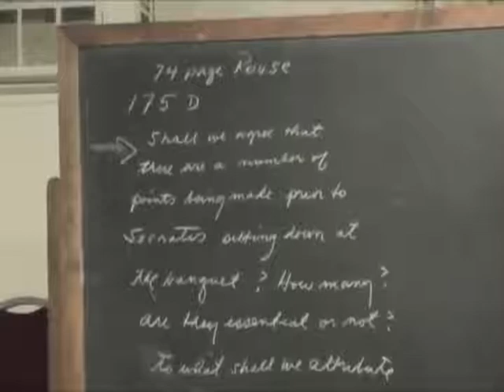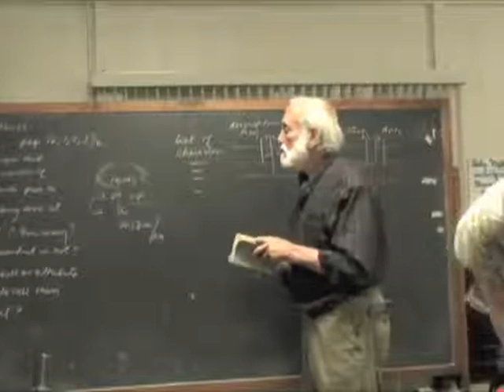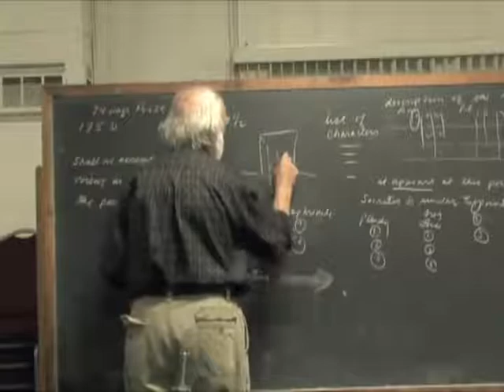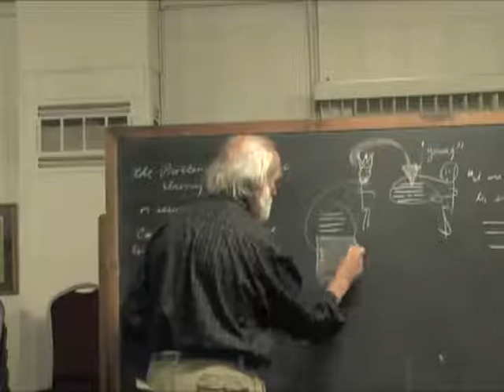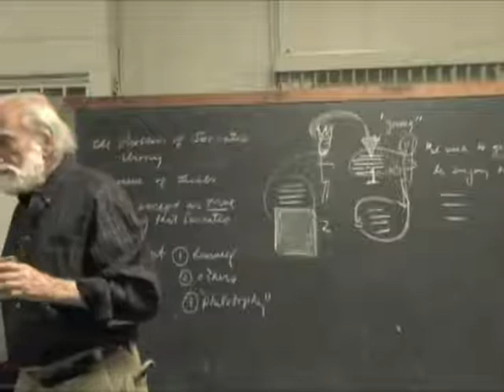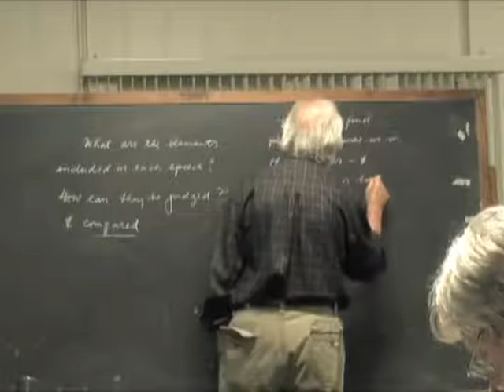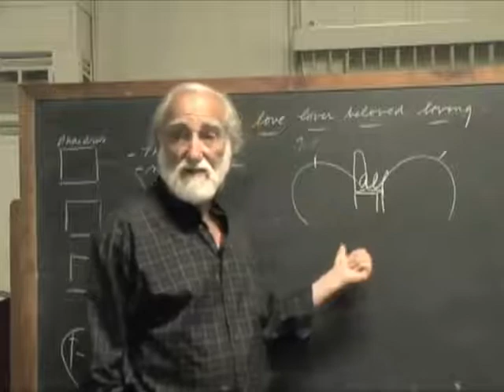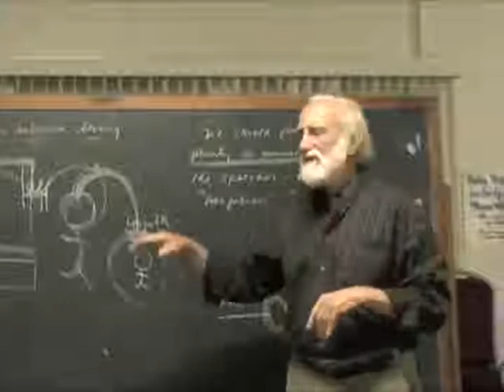2009-07-03 NSFRI - Plato - Symposium - 175d-180c - Introduction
Pierre Grimes and the Noetic Society -- 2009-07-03 NSFRI - Plato - Symposium - 175d-180c - Introduction
Dialogues: Symposium Sections: 175d-180c Texts used: Symposium , transl. Juan & Maria Balboa Plato: Lysis. Symposium. Gorgias. , transl. W.R.M. Lamb. (Loeb Classical Library No. 166)  ISBN-10: 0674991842, ISBN-13: 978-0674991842 Great Dialogues of Plato , transl. W.H.D. Rouse.  1984 Mentor books: ISBN-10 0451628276, ISBN-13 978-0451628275; 2015 Signet reprint: ISBN-10: 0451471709, ISBN-13: 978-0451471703. The Banquet , transl. Thomas Taylor. Printed in Works of Plato, Vol 3 . ISBN 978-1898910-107. Prometheus Trust . (Available in the United States from Opening Mind Associates ) [Thanks to Marty and Yoni for videotaping and editing/production, and StefanR for title and cataloguing info.]